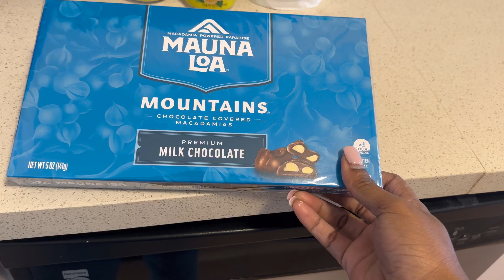EMPTY APARTMENT TOUR in Hawaii: Our New Island Home!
Welcome to our empty apartment tour in Hawaii! Join us as we embark on this exciting new chapter in our lives and explore our new island home. In this video, we'll take you through each room, showcasing the beautiful space and sharing our plans for making it our own. 🌺🌴💖

We can't wait to share this incredible adventure with all of you! 🦋💐💓